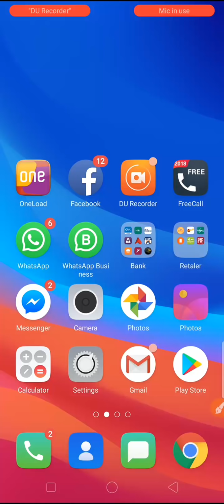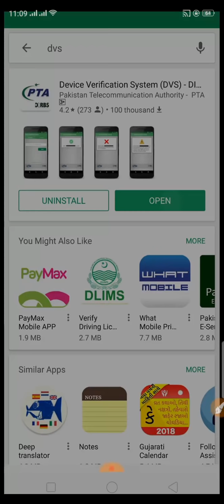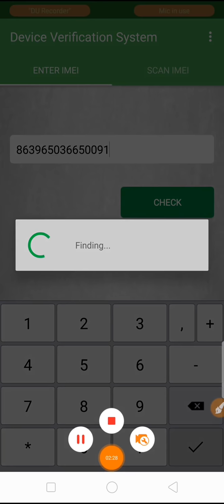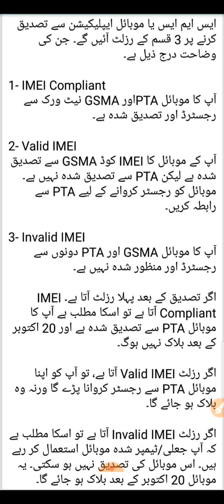PTA new policy for Pakistani mobile phone on 20 October 2018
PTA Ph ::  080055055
M.zakria,
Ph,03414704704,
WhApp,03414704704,